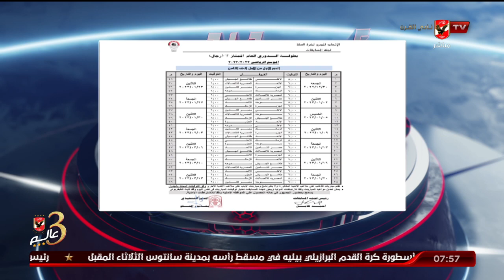الاستوديو التحليلى ماقبل مباراة الاهلى وطلائع الجيش | دورى السوبر لكرة السلة | 30-12-2022